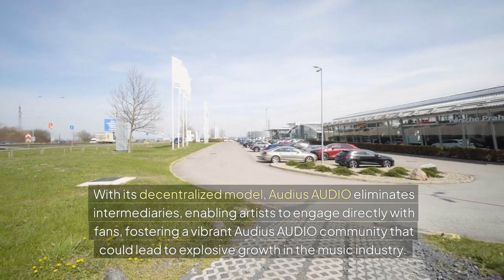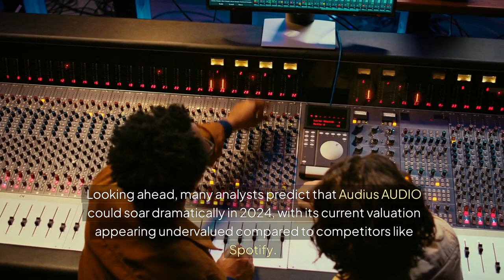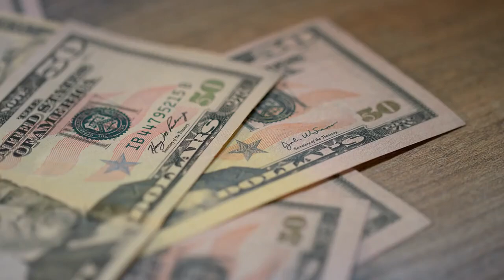Is AUDIUS the Next Crypto Sensation? Discover How AUDIO Could Skyrocket in 2024!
AUDIUS, the decentralized music streaming platform, is poised to be the next crypto sensation. With a focus on empowering artists and fans, AUDIUS offers a transparent and fair revenue model that aims to give artists a larger share of their earnings. The platform's decentralized model eliminates intermediaries, allowing for direct engagement between artists and fans, leading to a vibrant community and potential for explosive growth.nThe AUDIUS token plays a central role in the ecosystem, serving as governance, staking, and rewarding users for contributions. With high-profile investors like Coinbase Ventures and Kleiner Perkins backing the project, there is strong institutional support driving AUDIUS forward.nThrough partnerships with world-class DJs like Deadmau5 and the ability for artists to create their own tokens for fan engagement, AUDIUS is positioned to attract a dedicated audience and revolutionize the music streaming industry. Analysts predict that the value of the AUDIO token could soar dramatically in 2024, with the potential for significant growth compared to competitors like Spotify.nKeep an eye on AUDIUS as it continues to disrupt the music streaming sector and offers new opportunities for artists to monetize their work. Join the conversation and discover how AUDIUS could skyrocket in 2024!